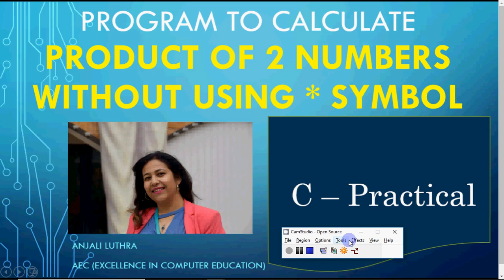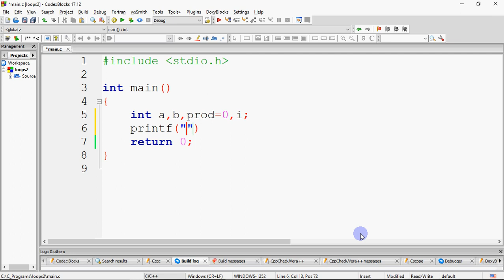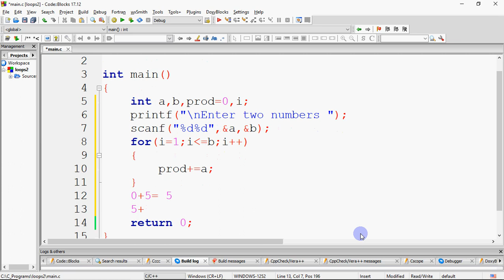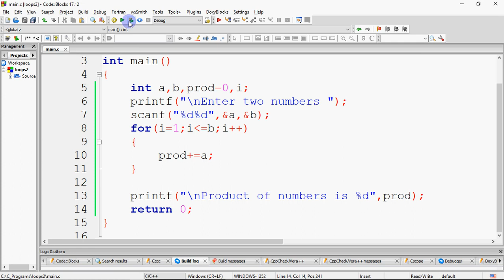Program to multiply two numbers without using multiplication symbol | Learn Programming in C